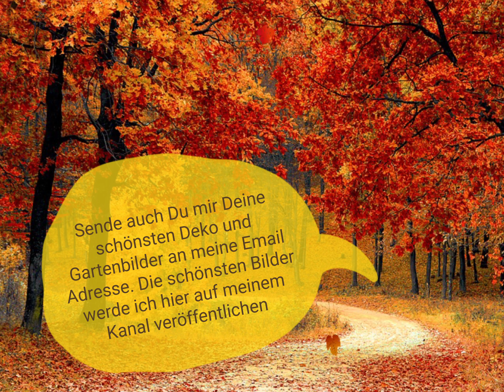Zauberhafte Spätsommer Deko - Ideen für Haus, Hof und Garten / goldener Herbst